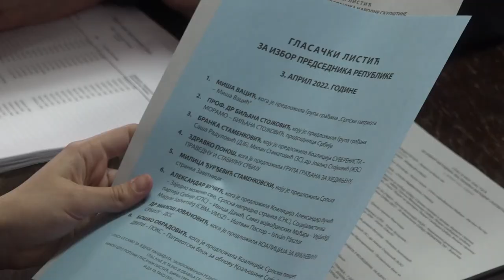GIK: U TOKU POSLEDNJE PRIPREME ZA PREDSTOJEĆE IZBORE